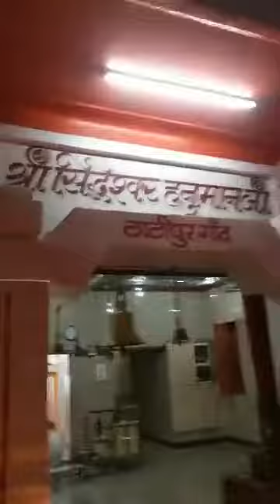Ram mandir nirman jay jay siriram. जय जय सियाराम, राम मंदिर निर्माण के समय 5 अगस्त 2020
Thatipur gaon